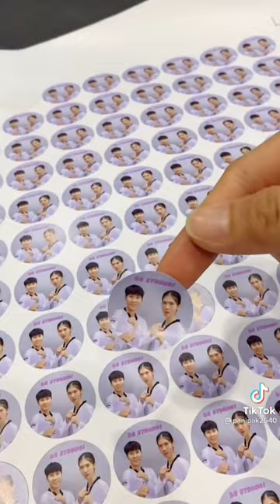🥋เทควันโด🥋 | 🌈TikTok🌻 ❤ติ๊กต๊อก🤍 🥰น่ารัก❤ 😃พาณิภัค วงศ์พัฒนกิจ😄 🩲Panipak Wongpattanakit👙 EP.146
พวกเราเป็นกำลังใจให้ทุกคนเลย ทุกคนเข้มแข็งนะคะ สู้ๆๆๆๆๆ 💗panipak